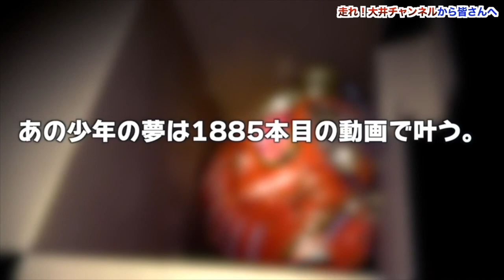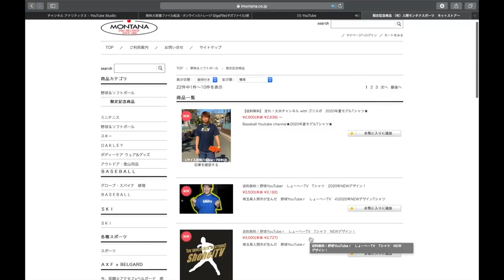【源田モデル】グラブ20個以上持ってるメンバー。。。どんだけもってんだよ！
・源田モデルの購入リンク

・ワールドペガサス DMモデルの購入リンク

(IFMIC入り)